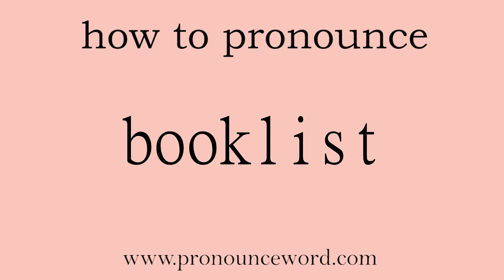booklist. How to pronounce the english word booklist .Start with B. Learn from me.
Follow me!Learn from me how to pronounce the english word booklist.This video shows you how to pronounce the English word booklist .